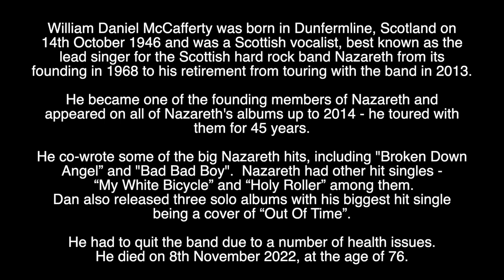DAN McCAFFERTY - RIP - TRIBUTE TO THE SCOTTISH LEAD SINGER WITH NAZARETH WHO HAS DIED AGED 76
Tribute to the Scottish lead singer with Nazareth who has died aged 76.